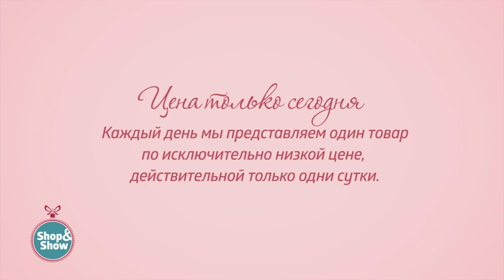Платье «Альмара». «Shop and Show» (мода)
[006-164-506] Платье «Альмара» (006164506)